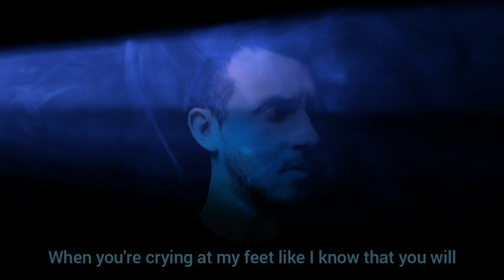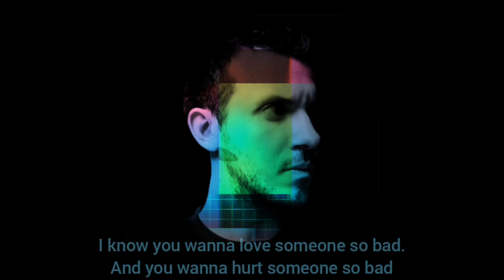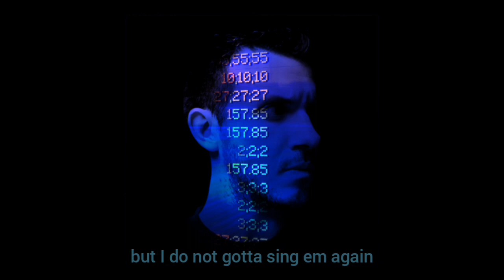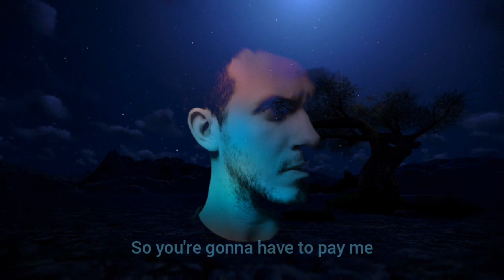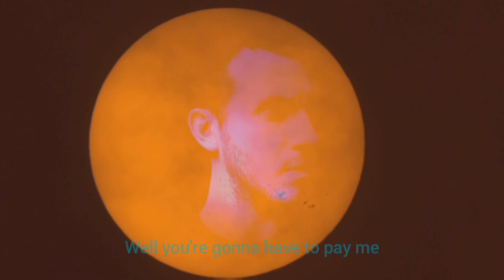My Last Folk Song (Lyric Video)